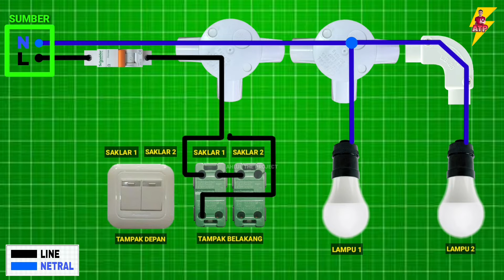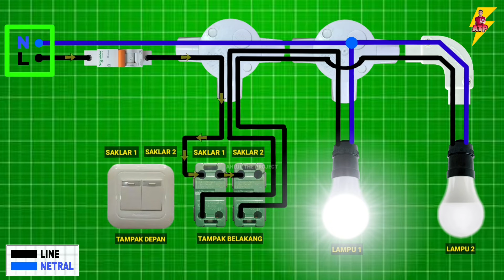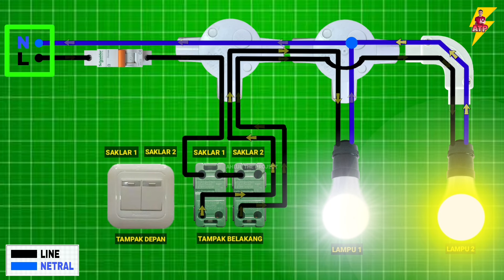🟡 CARA BENAR MEMASANG DAN JAMPER SAKLAR SERI 2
Assalamu'alaikum sobat..

Pada kesempatan ini, saya mencoba membahas video dasar-dasar instalasi listrik..
Yaitu, "cara memasang saklar ganda/seri 2"..
Mudah-mudahan videonya bermanfaat buat yang ingin belajar..